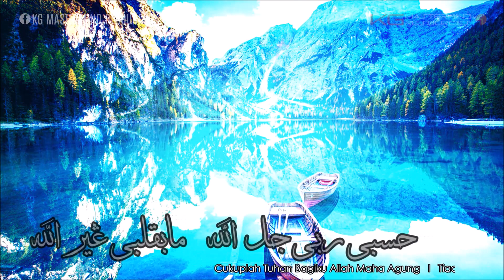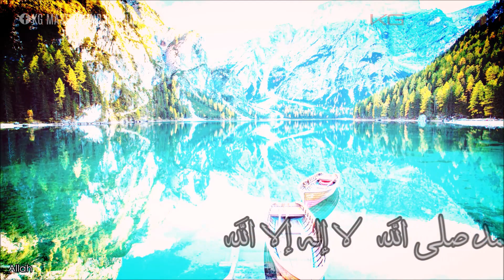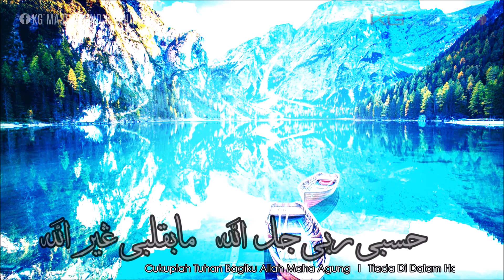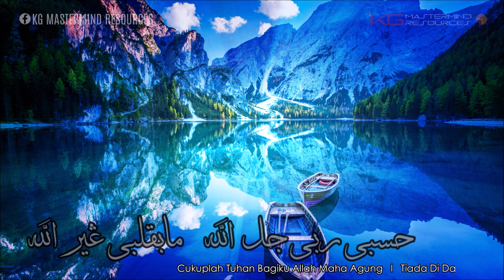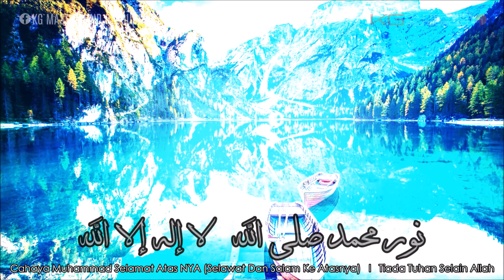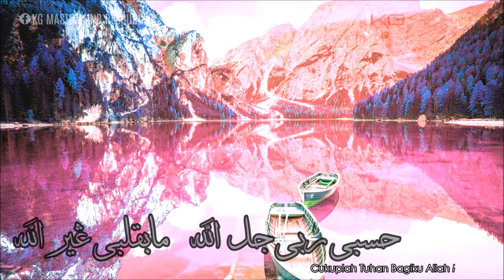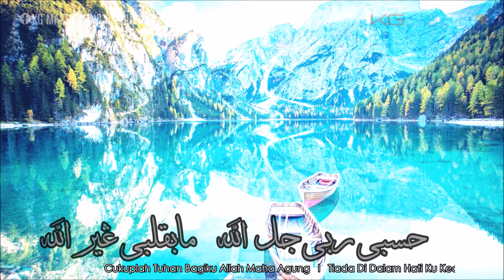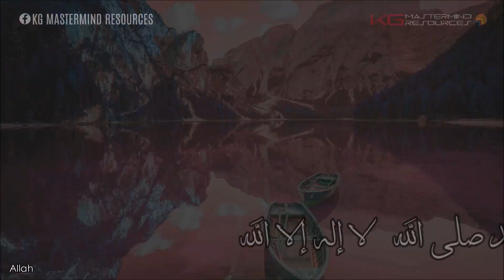#16 ZIKIR MERDU l HASBI RABBI BESERTA TERJEMAHAN [3 JAM]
Zikir - Hasbi Rabbi Jallallah Ma Fi Qalbi Ghayrullah Nur Muhammad Salallah Laila Hail LaAllah

Suara merdu ini milik Imran dan geng (dari Sekolah Kebangsaan Felda Sri Ledang) yang kami rakamkan dalam satu program motivasi

حسبي ربي جل الله
Hasbi Rabbi Jallallah
Cukuplah Rabbku Allah Maha Agung

 مافي قلبي غيرُ الله
Mafi Qalbi Ghairullah
Tiada di dalam hati ku kecuali Allah

 نورِ محمد صلى الله
Cahaya Muhammad Selamat Atas NYA
(Selawat Dan Salam Ke Atasnya)

 لا الہ اِلا اللہ
Laillahhaillallah